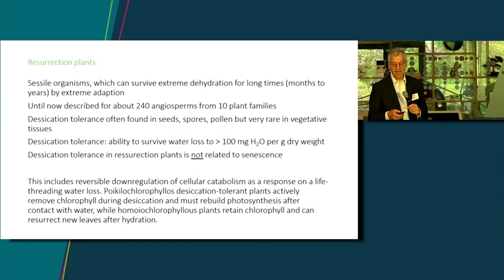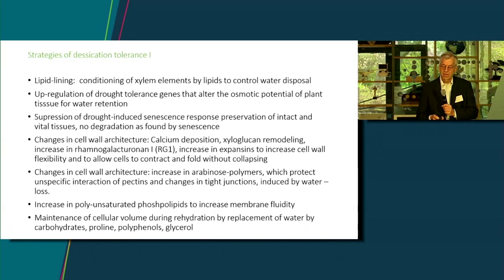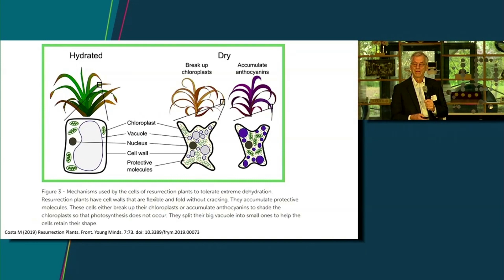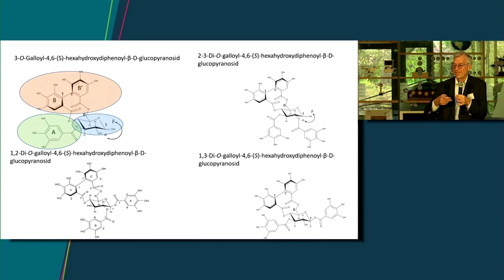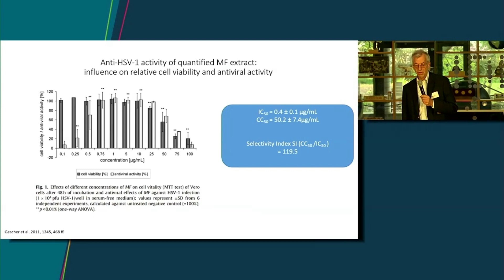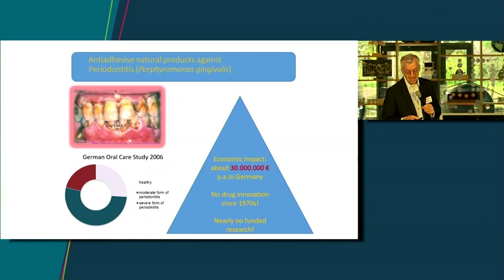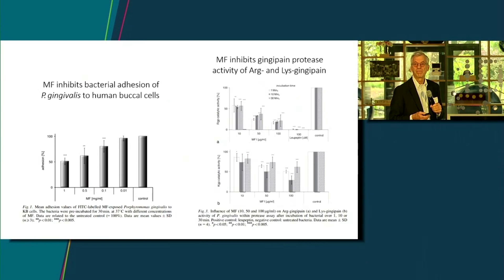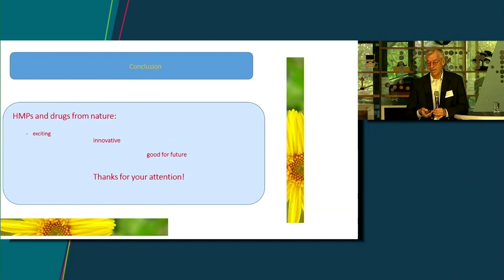Andreas Hensel: Myrothamnus flabellifolia as example for learning from nature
Bayer Foundation and Bayer Science Fellows hosted our second Boundary-Breaking Science Symposia. At the Bayer Crop Science Campus in Monheim, industry and academic experts from around the world were coming together to exchange cutting-edge research “Learning from Life in Extreme Environments”. As part of our work to advance both equity and collaboration in science, we have invited the wider scientific community and Bayer Foundation Science Network to take part. In addition, as we aim to make global access to the most cutting research more equitable, recordings of these outstanding lectures are available free of charge through our website.

1. Enhancing the impact of science as the basis for societal progress. We advance progress in three key strategic areas: equity, collaboration, and trust in science
2. Driving social entrepreneurship as an enabler for long-lasting change by:
- Springboarding solutions with entrepreneurial programs - Curating collaborative ecosystems with global partners